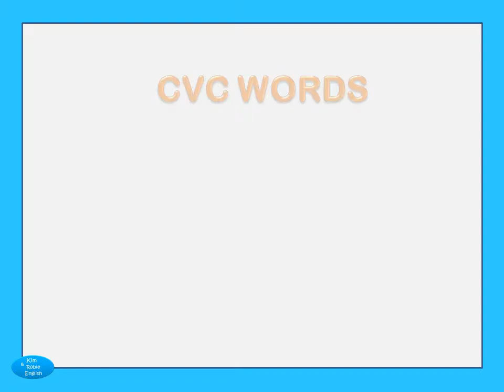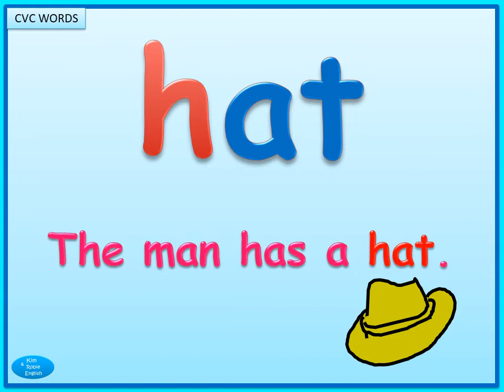CVC Words. "at" Word Family. I Love Happy Toots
Here are the list of consonant vowel consonant words ending with 'at' to help your child identify the sound and patterns as they begin learning to read and write.